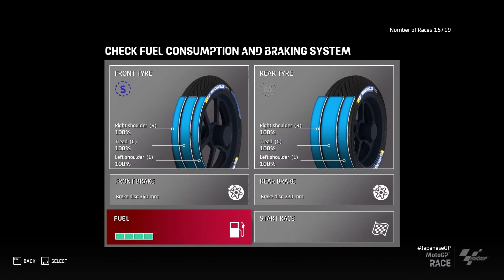MotoGP 21 | Kariera Pola Espargaro #15 | GP Japonii